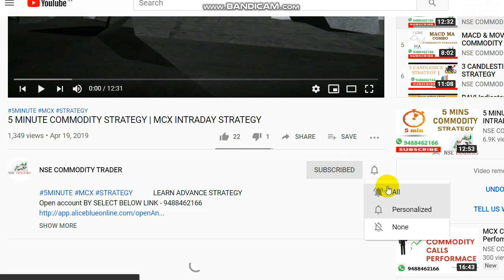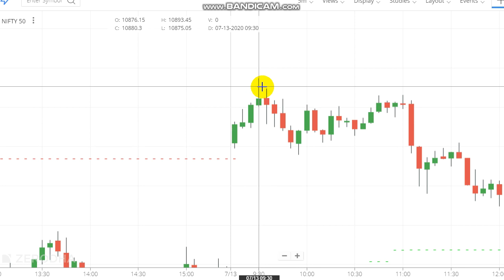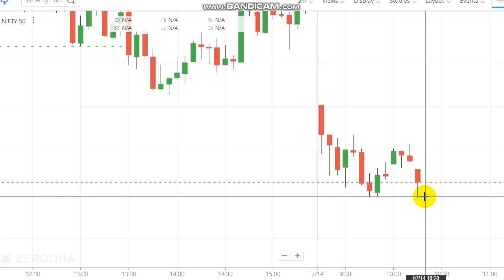Nifty Future Trading Strategy Performance | Live Intraday Trading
Nifty Future intraday Trading Strategy.

To Open Trading Account Click the Link -  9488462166

Crudeoil Levels,
Share market,
Stock market,